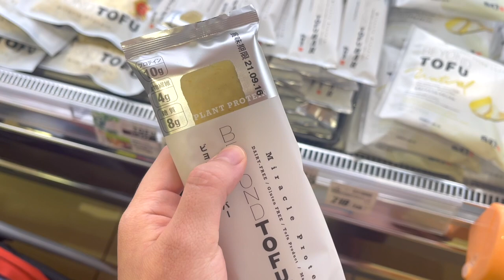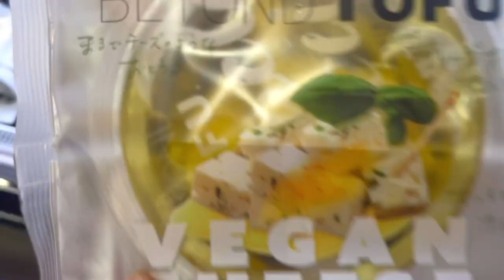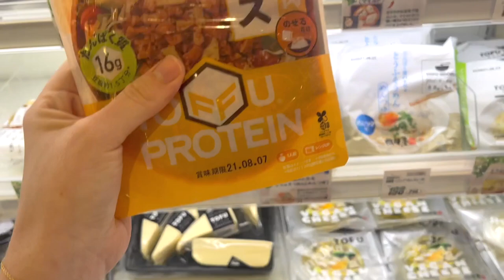SEASHELL BEACH | JAPANESE GROCERY STORE || THE POISSANTS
Hi guys! Another Poissant Adventure! We went with our cute little son Leo to seashell beach here in Japan and then went food shopping at Universe a Japanese supermarket.

MUSIC//
CAMERA GEAR USED:
16 GB memory card
Tall Tripod